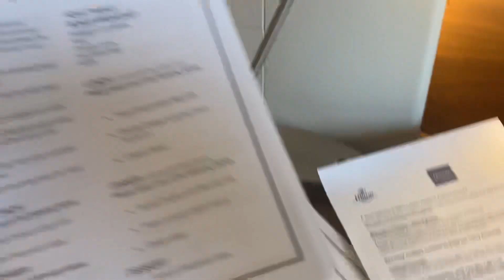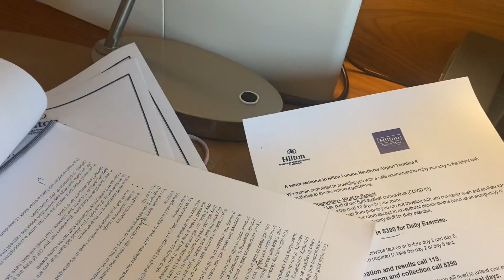Subscribe to @saralavlogs // QUARANTINE IN THE UK FROM RED LIST NEPAL // day 1 // ghaspaat chatpate